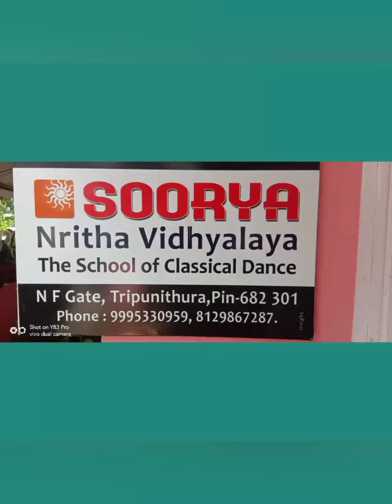വിജയദശമി നൃത്ത കലകളിൽ ആദ്യക്ഷരം കുറിക്കുന്ന എല്ലാവർക്കും ആശംസകൾ